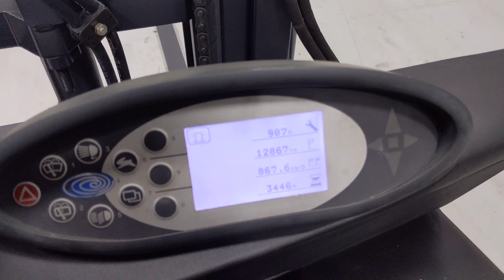48332 - STILL RX 50-15 - AKU